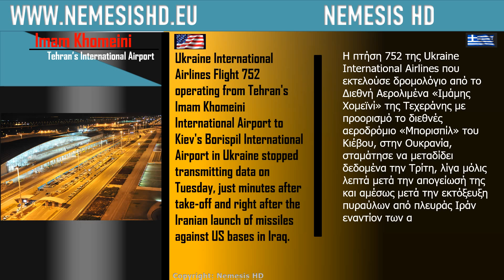American official: "Iran hit the ukrainian airplane by mistake"